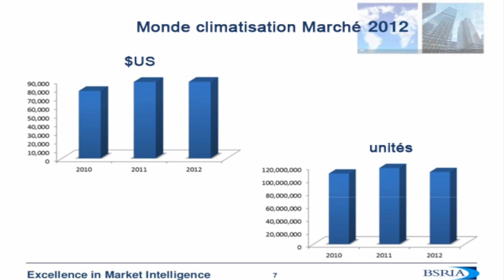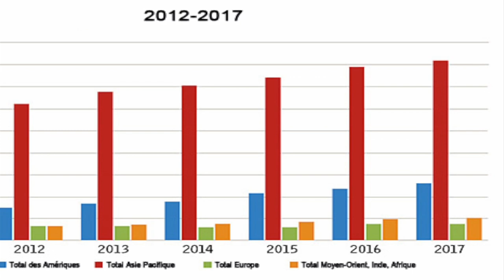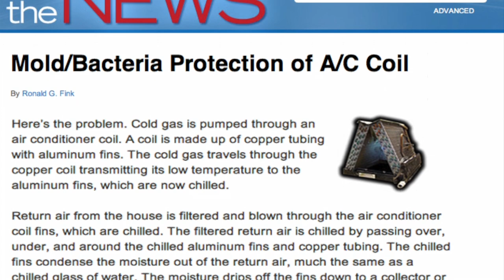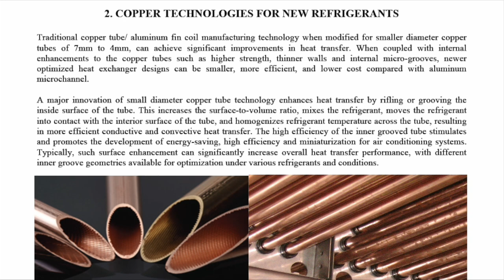Copper in Heat Exchangers, Coils & HVAC French